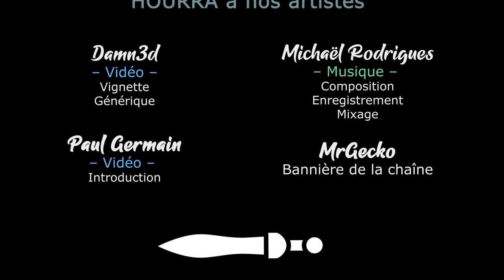Back 4 Blood - Découverte - Sang et tripailles ! [FR][MrGecko]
Remake ou suite de Left for Dead ? MrGecko vous en dit plus sur Back 4 Blood :-)

Vous avez aimé ? Aidez la chaine en achetant chez notre partenaire

- Ardarin
- Broudaff
- Célestin
- Mallevin
- Mangazore
- Papillote
- Zmoi6